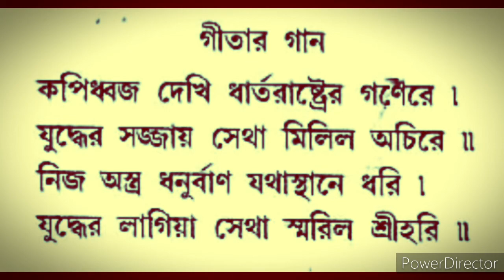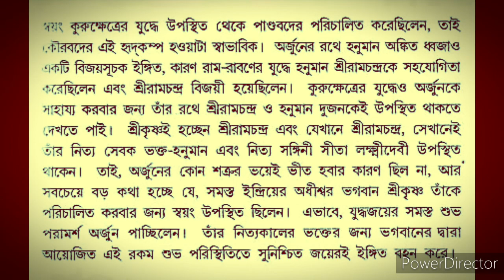শ্রীমদভগবদগীতাঃ-প্রথম অধ্যায়;শ্লোকঃ২০ - ShreemodvogobotGita:-Unit-01;Shlok:20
শ্রীমদভগবদগীতাঃ-প্রথম অধ্যায়;শ্লোকঃ২০ ( ShreemodvogobotGita:-Unit-01;Shlok:20) গীতা পড়ুন আদর্শ জীবন তৈরি করুন। হরে কৃষ্ণ।